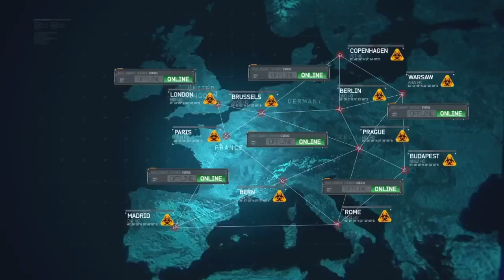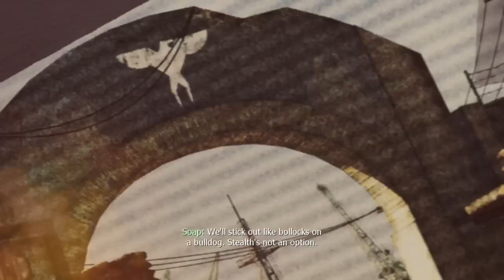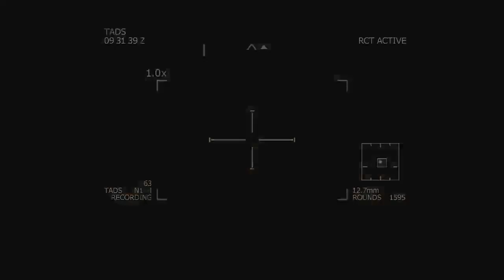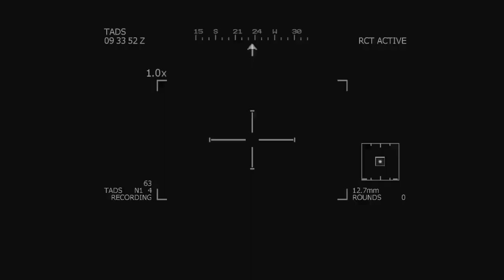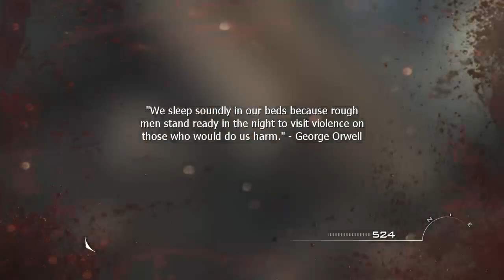CALL OF DUTY MODERN WARFARE 3 Walkthrough Gameplay Part 7 - (FULL GAME)